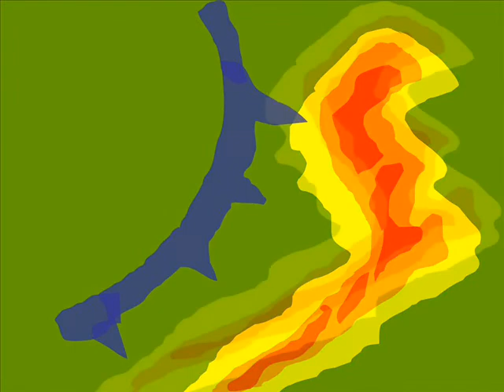Cloudy, Chance of Rage (Original Song)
Remixed & Reposted

In the distance a dark sky’s forming.
Winds are howling their desperate warning.
Crashing sounds break the fragile peace,
Intensifying into complete release.

All my essence is circulating
This pounding sound is accelerating
Tension’s high, it’s stimulating
Resistance fails and I’m activating

I don’t want to cause you pain
I cannot stop the rain
I will maintain control…

I cannot change the sky.
I know I have to try
To stop this change of state
Don’t dysregulate.

I might know all about the weather
But I can’t hold back the storm.